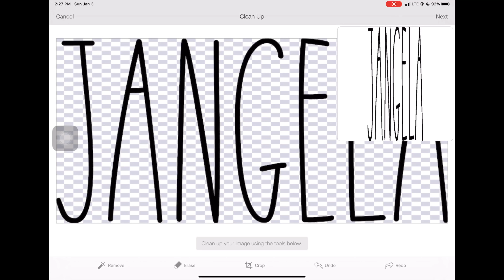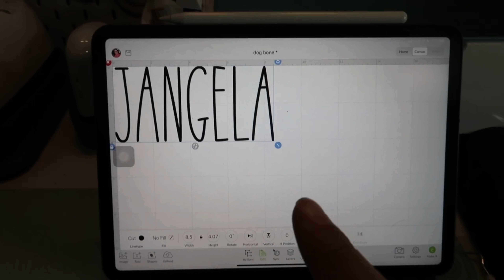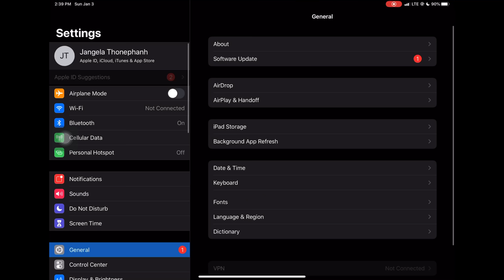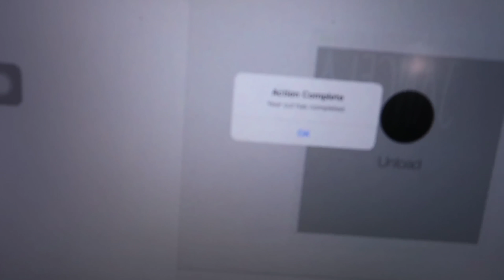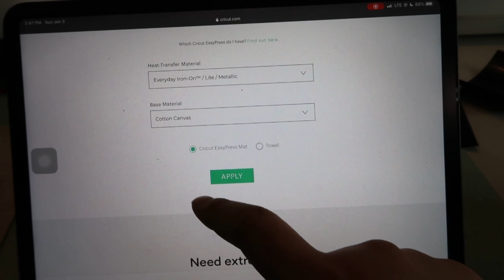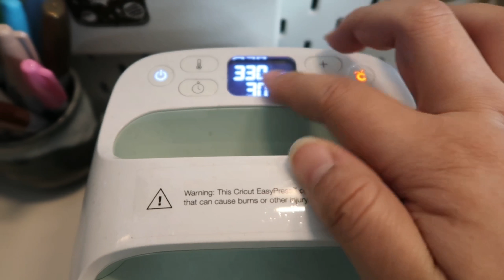Rae Dunn Inspired Craftivity | JayneDOES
Introducing Cricut craftivities by JayneDOES.

For my first video of the year, I am making a DIY Rae Dunn inspired iPad canvas case.

Copyrighted content: Wait (Radio Edit)
Claimed by: Believe Music, ONErpm, WMG